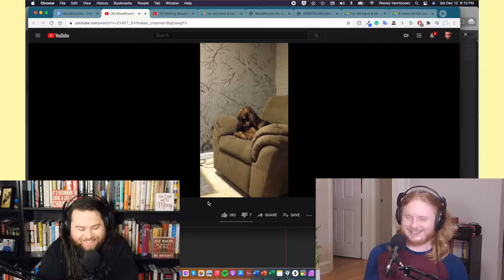S2 E9 - Wesley Wants a Bloodhound - We're Getting a Dog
Hello, everyone!  We're so sorry for such a delay in releasing new episodes! Our production computer had to be serviced.  But luckily we're back this week with our episode all about the beautiful Bloodhound!
Wesley goes in-depth on this breed with some help from Adriana Pavlinovic, the 1st Vice President of the American Bloodhound Club!  We're so grateful she took the time to talk on the phone and provide us with some primary history of the breed club, and her advice on owning one of these great dogs!

We research and fact-check every show.

Listen to our other Podcasts!